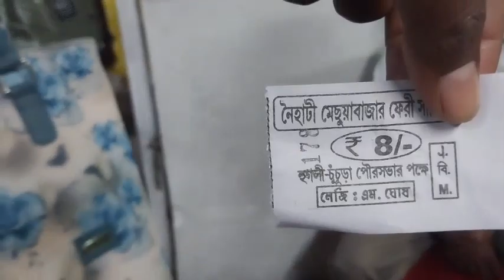জয় বড় মা 🌺 || নৈহাটি বড় মায়ের পূজো || Naihati boro maa || kali maa || কালী পূজা 2023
কালীপুজোর প্রথম দিন নৈহাটিতে
বড় মায়ের দর্শন
kivabe jabo naihati
Howrah to naihati boro maa mandir